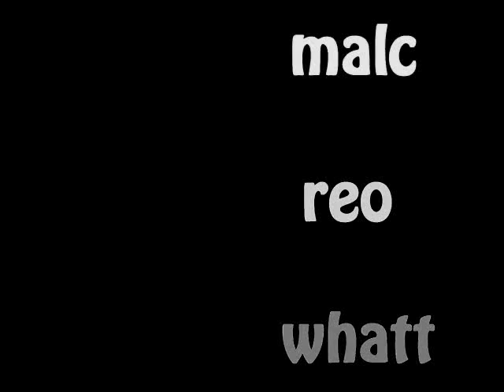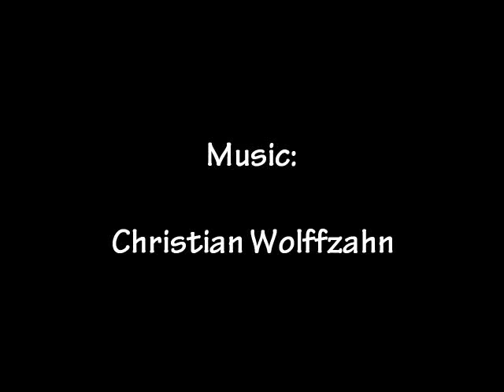Bathtub (short movie)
A short movie about a person called Etna Morte getting traumatized in his own bathtub.

Production:...youth21
Actor: Christian Ultsch as Etna Morte